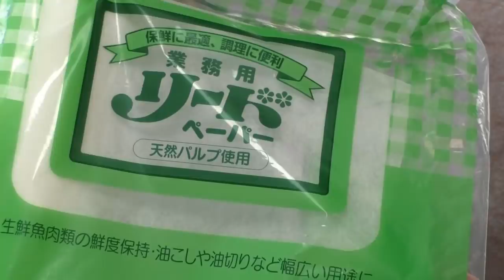How to make a mask【使い捨てマスクの作り方】綺麗で簡単・蒸れにくい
動画の使い捨てマスクは、以下の材料を使用しています。
Webでの注文が便利です♪

●業務用リードペーパー（小）214mm × 240mm
   ⇒１パック２ロール入りで、マスクが約100枚作れます。（マスク1枚分 1.5枚）
   ⇒「リードクッキングペーパー」を、同じ大きさに切って使用も可能。

●両面テープ（幅10mm）
   ⇒20Mで約20個分

●自遊自在ワイヤー  0.9mm（5M）スノー
   ⇒1枚分10cm 使用で、約50個分

    又は、HEIKO　ペーパーワイヤー（ホワイト）2mm × 20M
　⇒1枚分10cm 使用で、約200個分

　又は、ワイヤータイの無地 クラフトなど。

●ストッキング（白色がおすすめ）
    ⇒1枚分約2cmで輪切り × 2カット
    ⇒1足で約２０個分

　又は マスク用ゴム
   ⇒1枚分 30cm × 2本